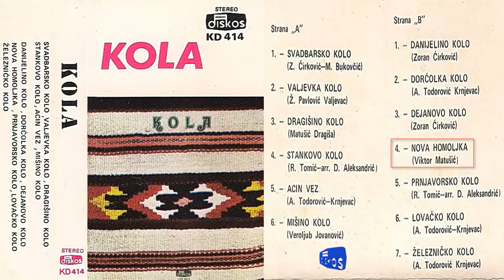Viktor Matusic - Nova homoljka - (Audio 1980)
Muzika: Viktor Matusic
Tekst:
Aranz: Viktor Matusic